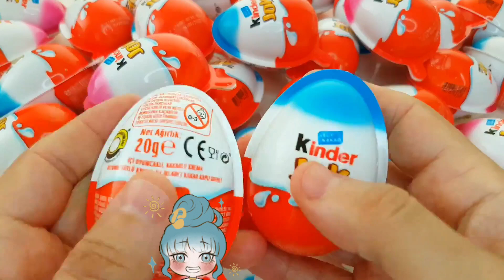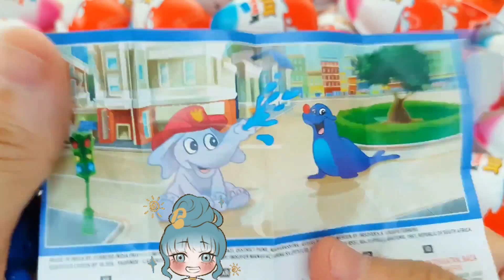Iron Man vs Spider Man New Home, Spider Man No Way Home, Spider Man Miles Morales Funny Animation